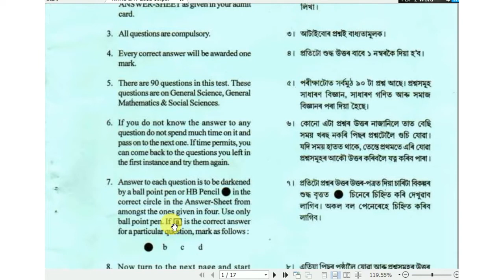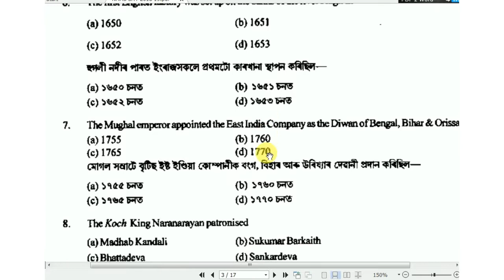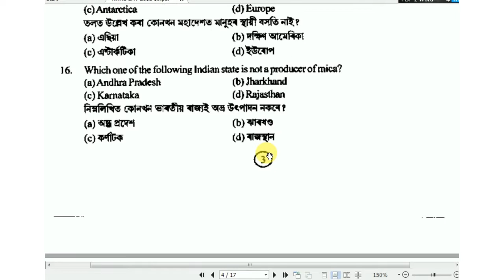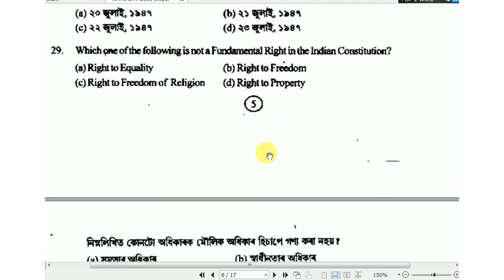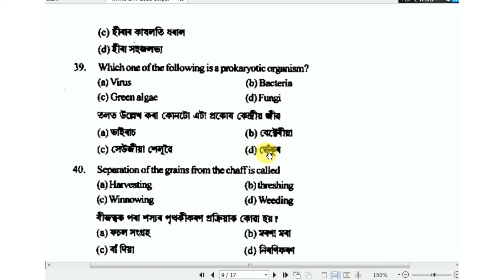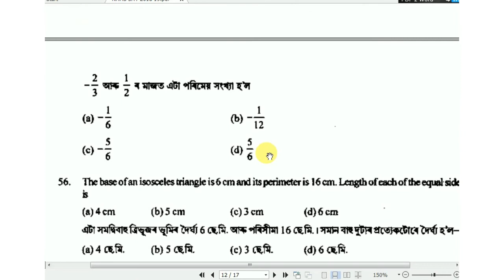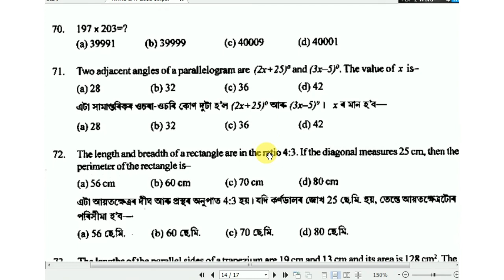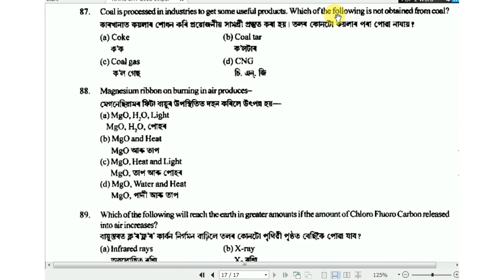NMMS EXAM 2018-19 PREVIOUS YEAR QUESTION PAPER DOWNLOAD | NMMS Exam 2021-22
Part 1

NMMS_Assam_2021-22